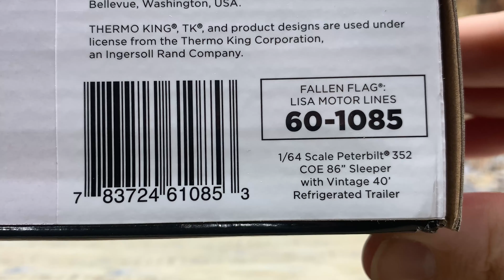DCP 1:64th Scale Peterbilt 352 Reefer Lisa Motor Lines Fort Worth Texas and FFE Frozen Foods Express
DCP by First Gear really is keeping the Fallen Flags alive with so many great releases of models of trucking companies from the past.  Today is talking about Lisa Motor Lines as the latest release in this series.  Learn about Lisa and FFE, Frozen Foods Express (Lisa Motor Lines Owner)

Get a FREE Copy of “First Gear’s Fallen Flag Series”

Key Moments in this Episode:
0:00 Lisa Motor Lines is a Mystery
2:03 1:64th Scale Peterbilt 352 with Reefer Trailer “Lisa Motor Lines” Fallen Flag by Diecast Promotions Product Review
11:35 FFE Frozen Foods Express Founded and Grows Quickly
12:35 FFE Keeps Us Supplied in Frozen Convenience Foods
13:06 FFE was one of the few survivors of deregulation
13:35 FFE Bought Lisa Motor Lines Inc
14:30 KLLM Acquires FFE and all its subsidiaries
14:51 What to do Next

Lisa Motor Lines origin and founder remains a mystery to me.

I could not find anything about Lisa Motor Lines except Lisa became a subsidiary of FFE, Frozen Foods Express Industries.

Smash the like button for what I do know about Lisa Motor Lines is on April 10, 2009, Frozen Food Express Industries has announced the day-to-day operating functions for Lisa Motor Lines have been relocated to the FFE Transportation location in Fort Worth, Texas.

Lisa Motor Lines is a temperature-controlled truckload carrier that also specializes in providing dedicated services within the Frozen Food Express Industries family of companies.

Lisa Motor Lines and its divisions, Middle Transportation Co. and Great Western Express, were using a terminal, offices, and a repair shop owned by the parent company in Fort Worth, Texas.

Since that’s all I know and could find about Lisa Motor Lines, lets skip over to the rock quarry and talk about the DCP Fallen Flags release for Lisa Motor Lines.  After the review, I’ll talk about Lisa’s parent company FFE, Frozen Food Express.

And here we go, guys, this is the Peterbilt 352 COE with a single bunk cab pulling a vintage 40 foot reefer van for Lisa Motor Lines, Inc of Fort Worth, Texas. It is in the DCP by First Gear Fallen Flags series. The item number of this one is 60-1085.